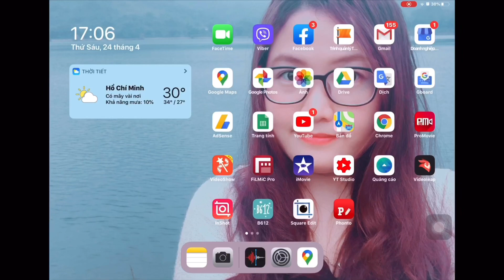CHỈ ĐƯỜNG TỚI CỬA HÀNG NHÀ NÚM KO BỊ LẠC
Trồng nấm sạch tại nhà siêu dễ luôn mọi người ơi. Hãy theo dõi Núm để xem được nhiều video hấp dẫn hơn nữa nhé.
Vì nhiều khách hàng gặp khó khăn và đi lạc khi đến cửa hàng "Trồng Nấm Sạch Tại Nhà" nên Núm làm luôn clip hướng dẫn để mọi ngưới khỏi đi lạc nhé.
Hãy liên lạc với Núm qua những kênh sau:
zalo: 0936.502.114